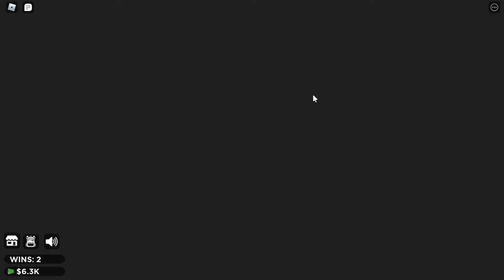Roblox Hexa Game - No Commentary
I only publish full walkthrough gameplay in which I find myself the winner